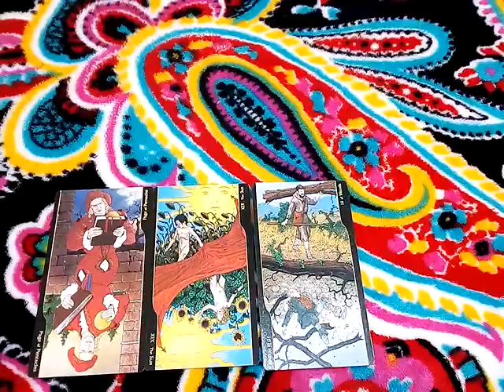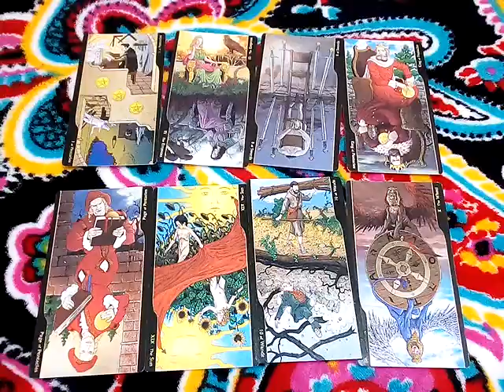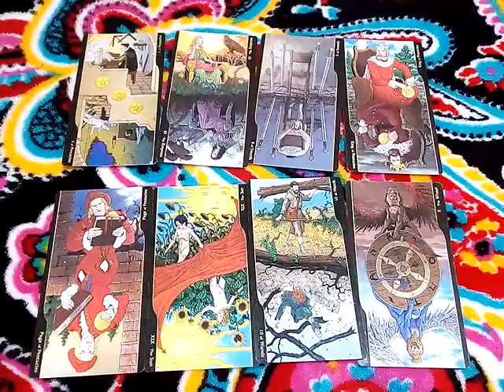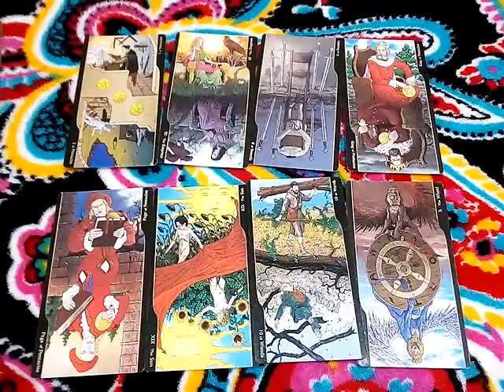ฝันว่าจะใช้งานคอมพิวเตอร์แต่ลืมรหัสผ่านไม่สามารถ login ใช้งานเครื่องคอมได้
ดวง12ราศี ประจำเดือนกุมภาพันธ์2567

ดู "pick a deck เมื่อเจอคนไม่ดีควรทำยังไงดี

10ชุดเลือกไพ่ทำนายดวง l อรมณีจันทร์ pick a card pick a deck

9 ชุดเลือกไพ่ทำนายดวง อรมณีจันทร์ พยากรณ์

8ชุดเลือกไพ่ทำนายดวงของ อรมณีจันทร์ พยากรณ์